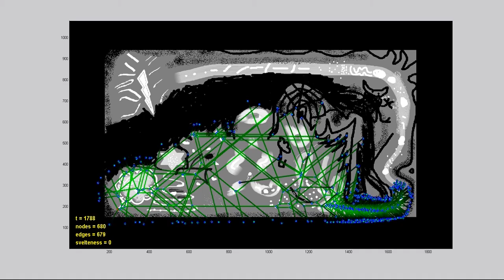colsig02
with amazing clearness can one see the stiffness and inflexibility of the network in this example.. also the prescription of too little time steps caused this attempt to fail..